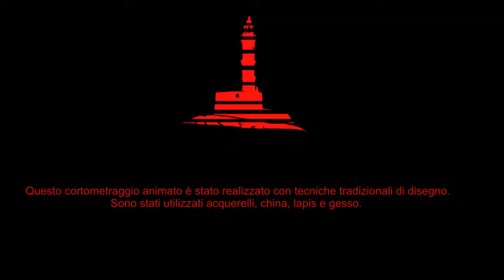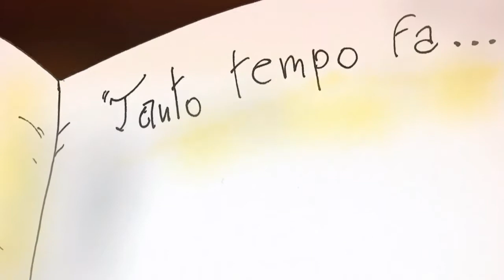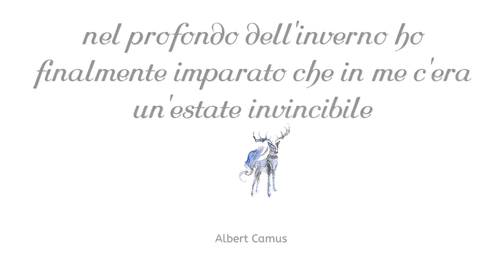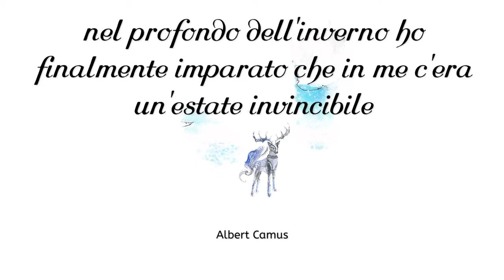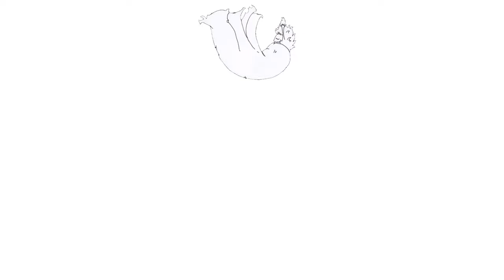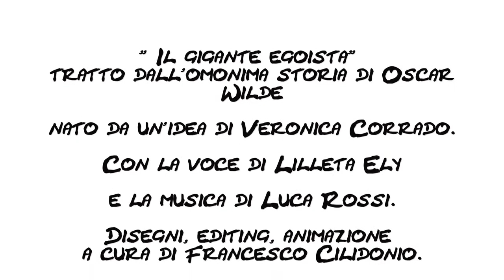IL GIGANTE EGOISTA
la storia originale del gigante egoista di Oscar Wilde